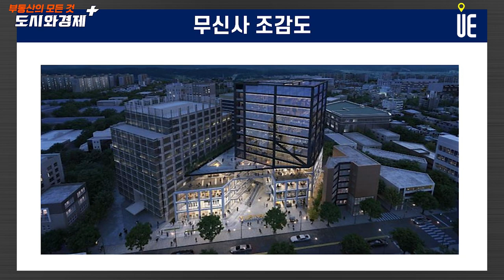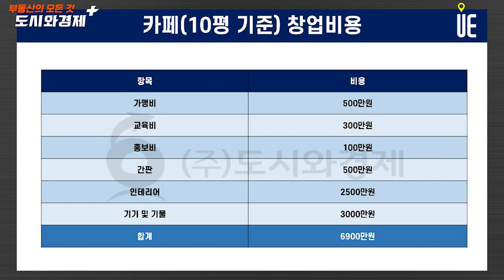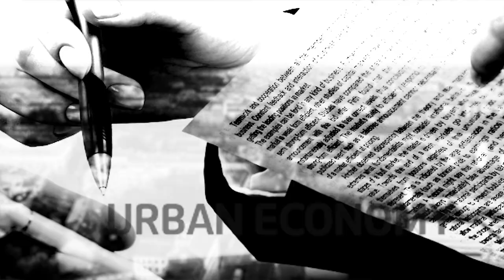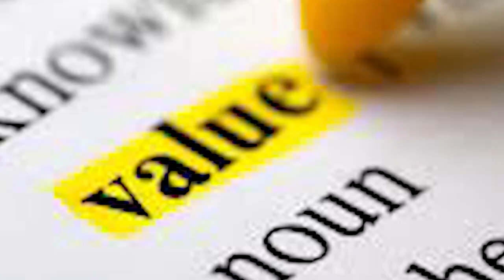오프라인 상권 경기 살아났다!! 상업용 부동산 공간에 카페 창업할 때 주의해야 할 점은? [도시와경제 플러스]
[도시와경제]

우리나라의 커피 소비량은 전 세계적으로 아주 높은 수준을 유지
하루 1인 커피 소비량은 평균 2.5잔 정도로 집계
평균 2잔 이상을 마시는 사람의 비율이 60% 이상
소비량은 점점 더 높아지고 있는 추세